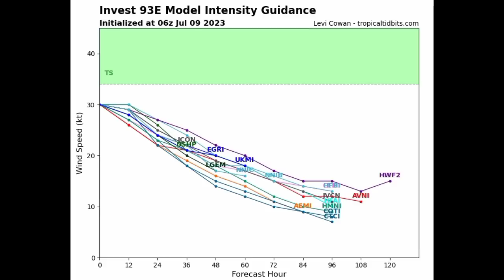The next tropical wave that could bring more rainfall • New disturbance marked